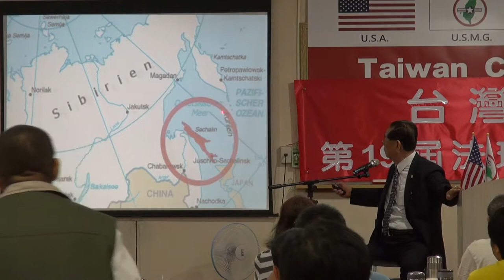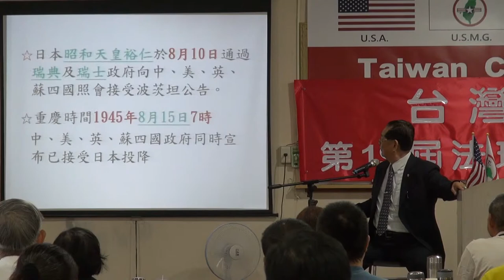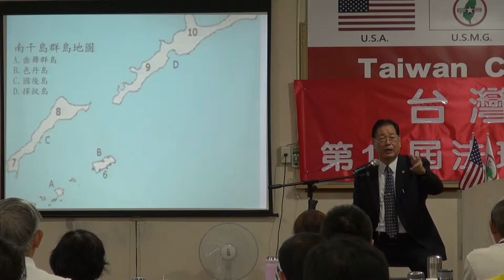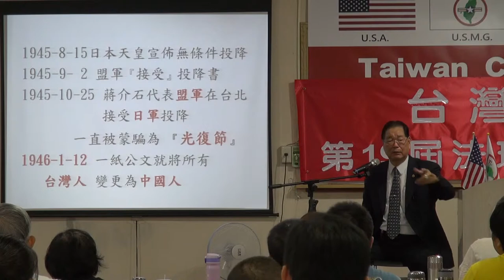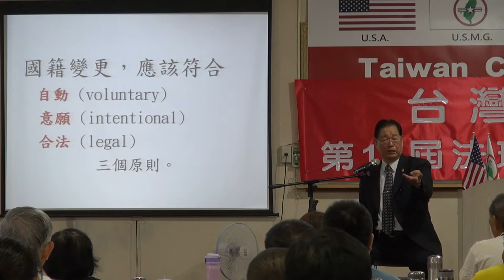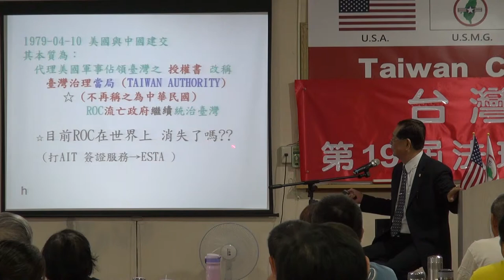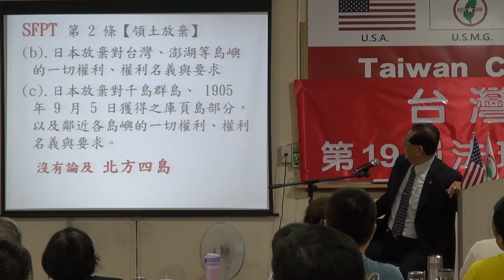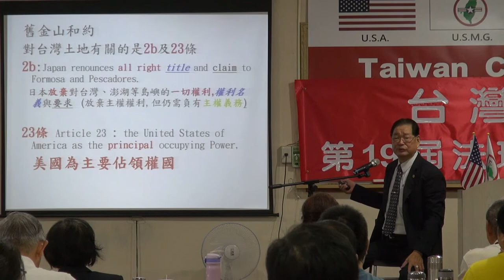131006-9c-目前台灣的實際國際地位-莊明雄-台灣(民)政府第19屆高級行政參議班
131006-9c-目前台灣的實際國際地位-莊明雄-台灣(民)政府第19屆高級行政參議班